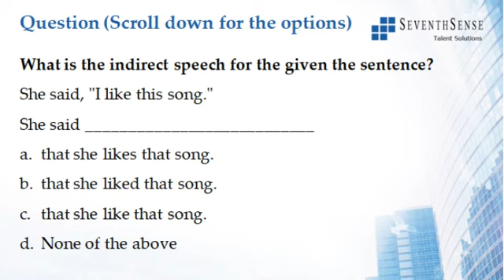Direct and Indirect Speech Question 1 - 24062020